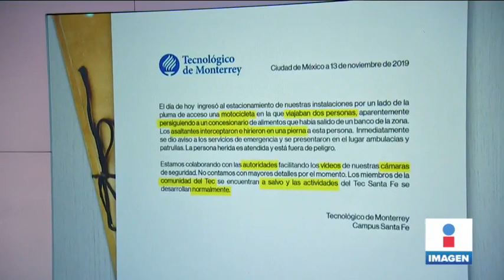Se reporta una balacera en las inmediaciones del Tec de Monterrey | Noticias con Yuriria Sierra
Reportan disparos en el Tecnológico de Monterrey campus Santa Fe y confirman una persona herida.